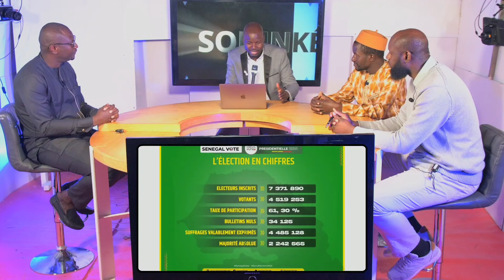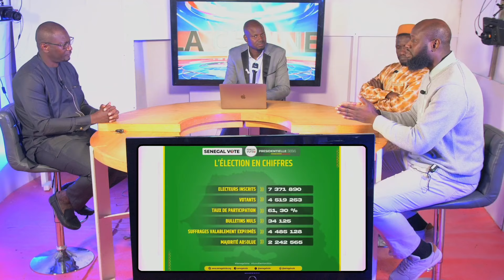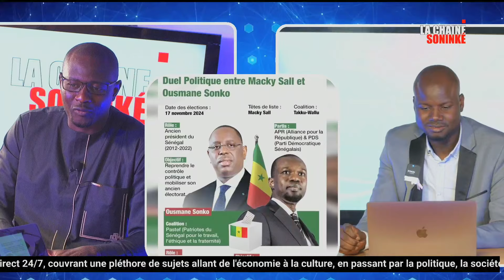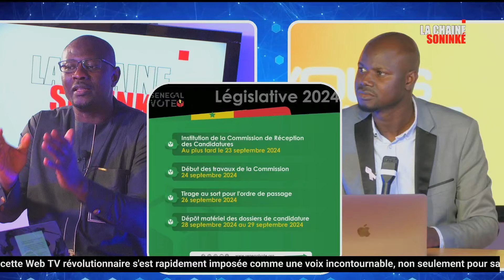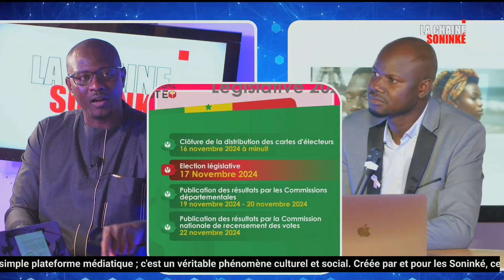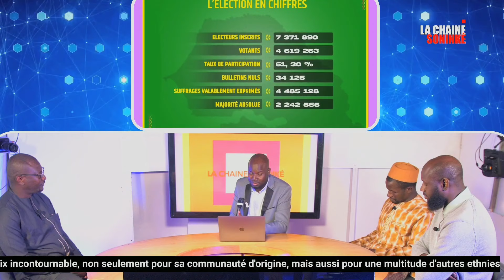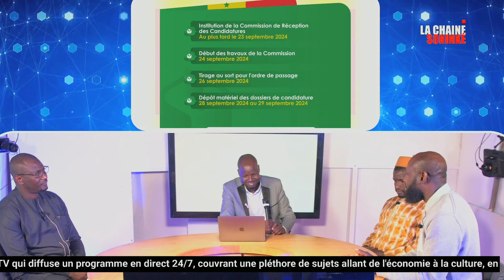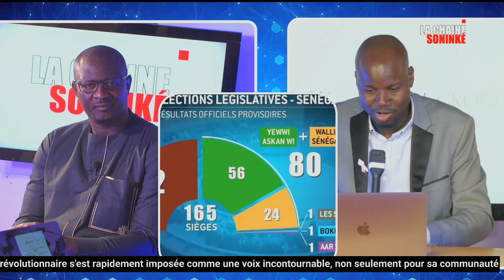SÉNÉGAL - ELECTIONS LEGISLATIVES 2024 - ÉMISSION SPÉCIALE EN SONINKÉ 🇲🇱🇲🇻🇸🇳🇬🇲 La Chaine Soninké 🟢🟡🔴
Rejoignez-Nous sur :

LA CHAINE SONINKÉ EST UNE WEB TV CRÉÉE PAR LES SONINKE, POUR LES SONINKE ET D'AUTRES ETHNIES ET COMMUNAUTÉS. ELLE DIFFUSE UN PROGRAMME EN DIRECT 24/7 EN FLUX CONTINUE SUR DIFFÉRENTS SUPPORTS (Application, TNT, Sites internet etc.) Notre programme couvre une variété de sujets tels que l'économie, la politique, la société, la culture et même la religion en SONINKÉ et d'autres LANGUES (Peul, Bambara, Anglais, Français etc.) Nous proposons des interviews, des émissions documentaires ainsi que des débats en direct sur différents sujets et points de vue. Retrouvez-Nous pour suivre et participez à nos émissions sur les réseaux sociaux, en podcast (Spotify, Apple Podcasts etc.), sur notre application LA CHAINE SONINKÉ et sur WhatsApp & télégram en recherche : @LaChaineSoninke mais aussi sur notre site internet